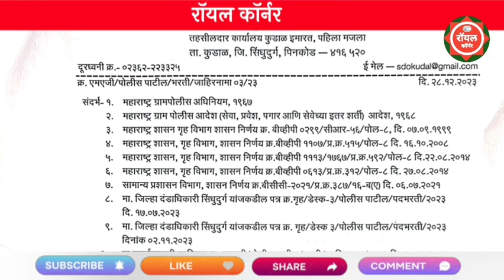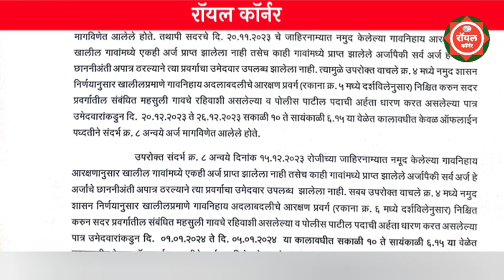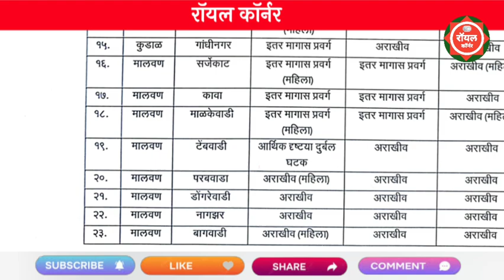महाराष्ट्र शासन उपविभागीय अधिकारी तथा दंडधिकारी कार्यालय भरती 2023 | Police Patil Recruitment 2023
माझी नोकरी
maha naukri
maha police bharti 2023 latest news
mahapolice.gov.in 2023

maharashtra job vacancy 2023 in m..
majhi naukri 2023 maharashtra
police patil bharti
bharti 2023
maha jobs
majhi naukri

mira bhayandar police bharti ground
तलाठी भरती 2023 update
वनरक्षक भरती महाराष्ट्र 2023 update

majhi naukri
police patil bharti
arogya vibhag bharti latest update
jail police recruitment 2023

arogya vibhag
arogya vibhag bharti
darubandi police bharti 2023
kolhapur job
marathi naukri
navin bharti 2023
police patil details in marathi
राज्य उत्पादन शुल्क भरती 2023

mahanagar palika bharti 2023
pavitra portal
maha naukri
mira bhayandar news
police bharti 2023 maharashtra
tait update
van vibhag bharti 2023 maharashtra
vanrakshak bharti 2023 महाराष्ट्र